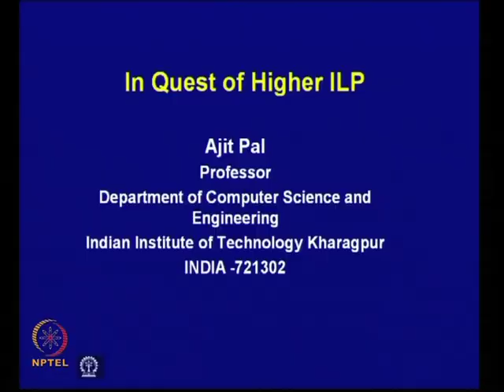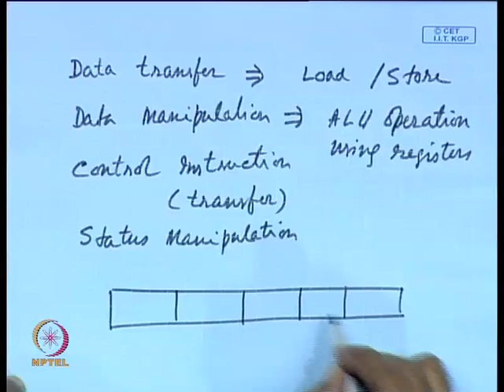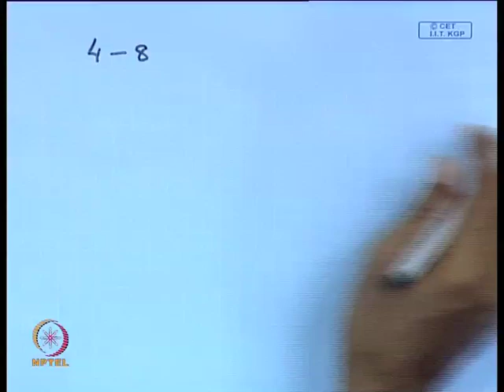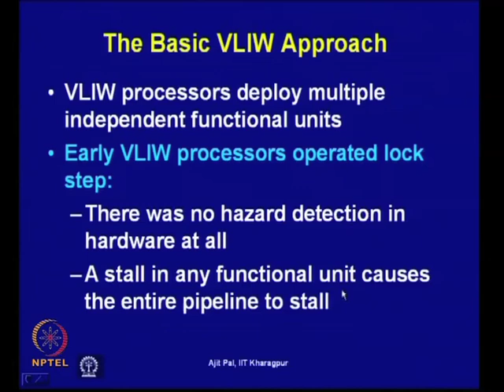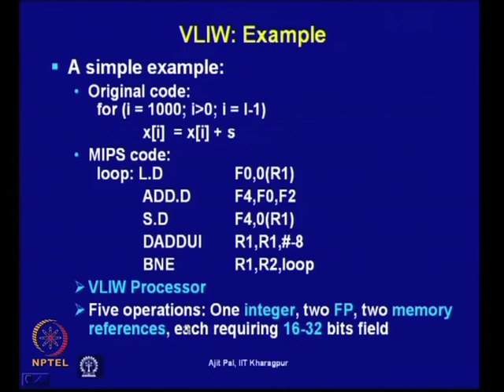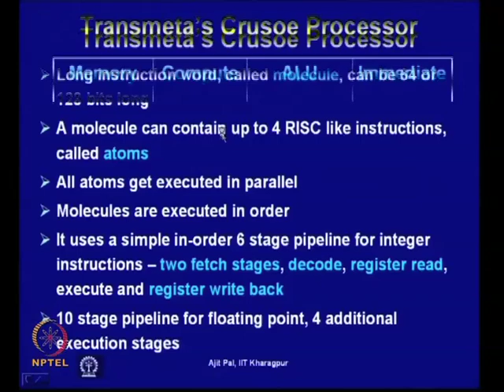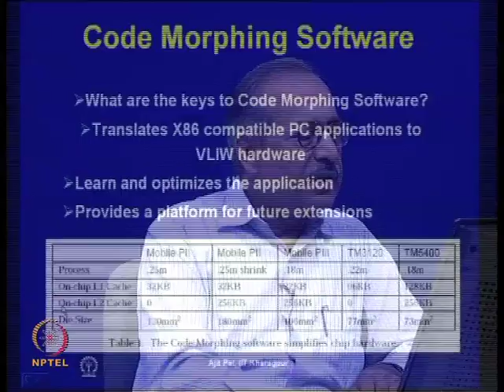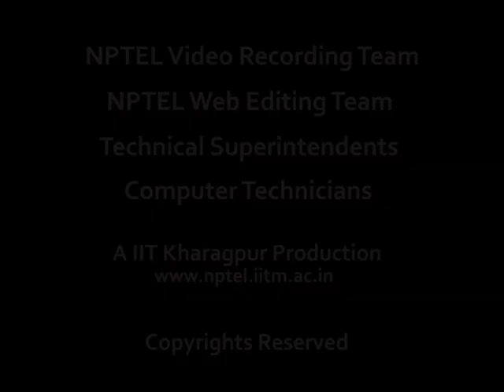Mod-10 Lec-11 In Quest of Higher ILP